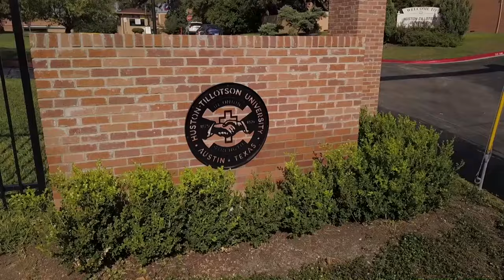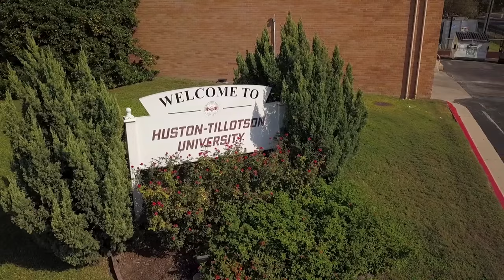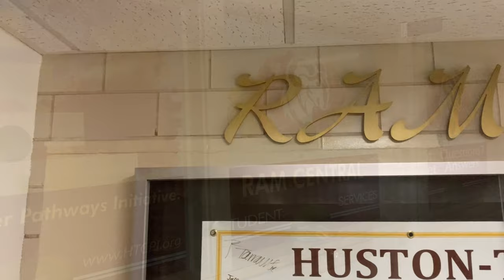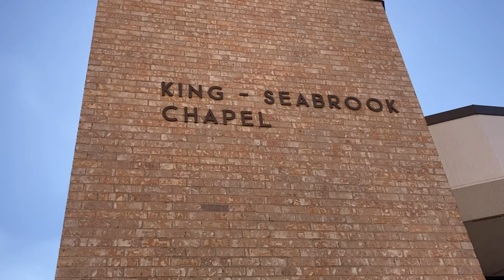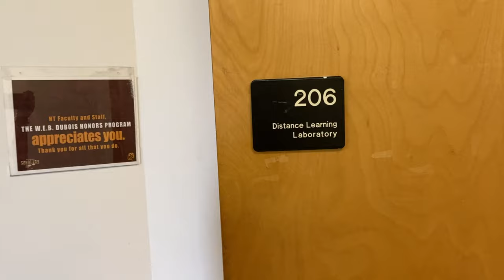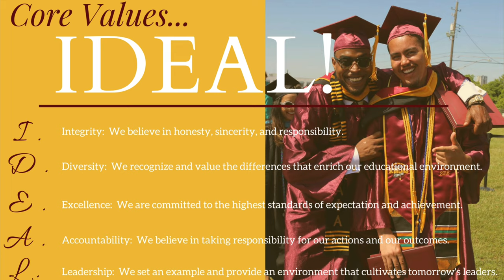Huston-Tillotson University - Virtual Tour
A virtual tour of Huston-Tillotson University, first institution of higher education and only Historically Black College and University (HBCU) in Austin, Texas.  Video filmed February 2021.